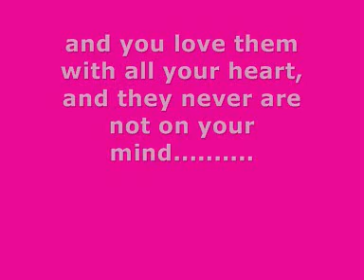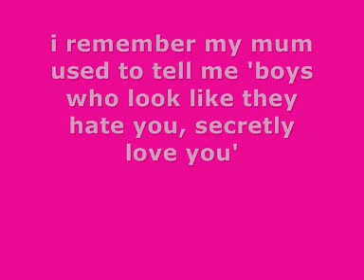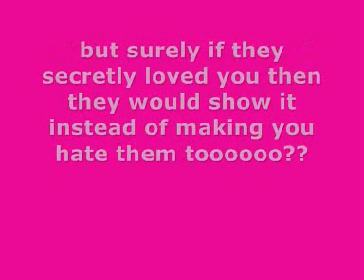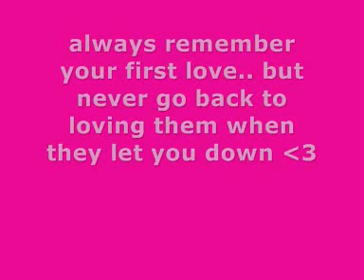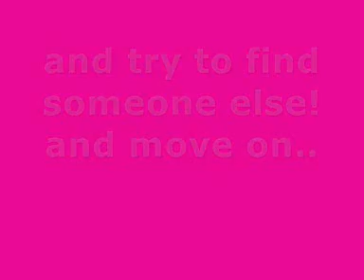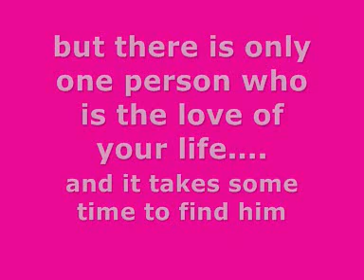DONT BREAK MY HEART ;[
this is about boys and how they break your heart at every oppurtunity they get. this is for all the girls out there who are going through pain,      cheryl xx